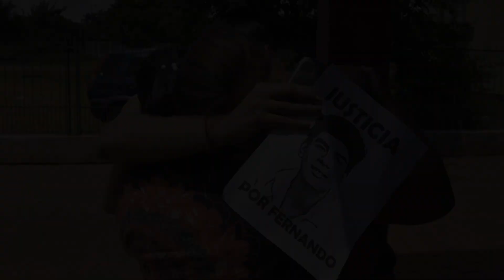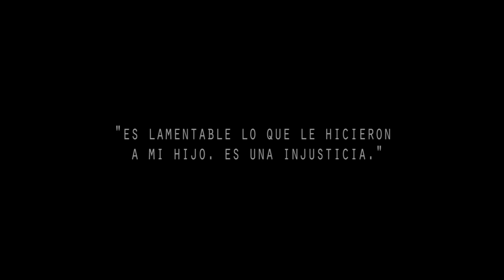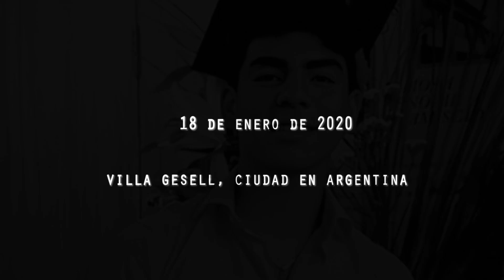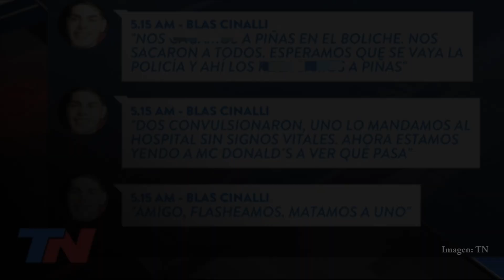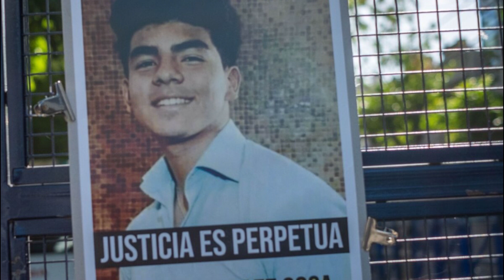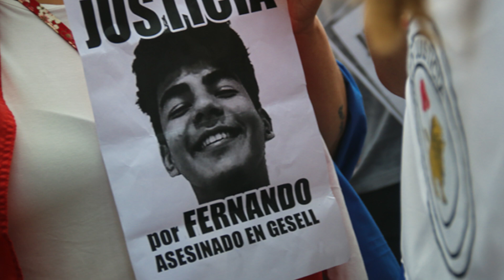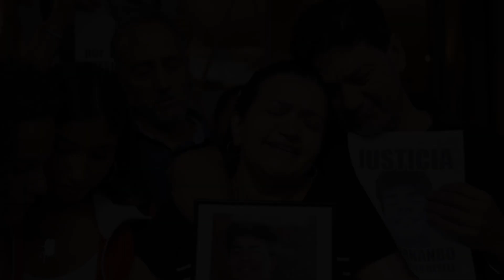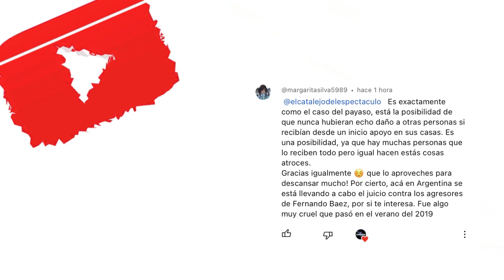CASO FERNANDO BÁEZ SOSA (ASESINADO POR VENGANZA)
El caso de Fernando Baéz Sosa ha sido de las historias más desgarradoras que ha enfrentado Argentina, y cuyo juicio llegó a su fin con muchos posturas a favor y en contra, una de ellas el veredicto dictado el 6 de febrero de 2023.

Si puedes apoyame vía PayPal 🙏🏻 Con tu donativo podre hacer más y mejores videos. Gracias ♥️

Síguem en Instagram y Facebook 👉 El Catalejo del Espectáculo